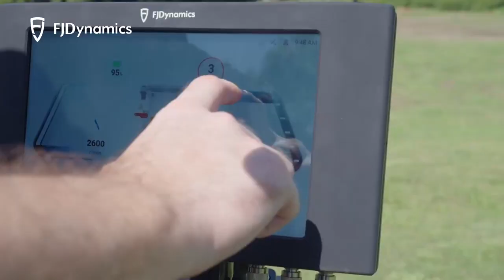With the touchscreen that comes with Vidar, easy control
With the touchscreen that comes with Vidar, you can adjust the ground speed, deck height, and blade speed by simply moving your fingers.